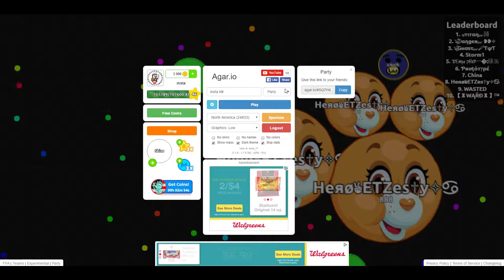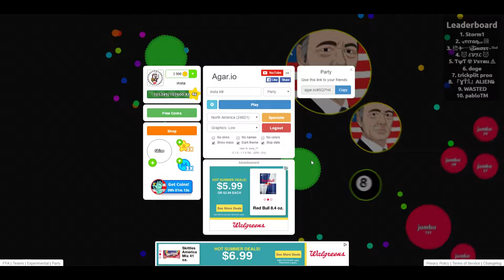Agar.io Free To Use Gameplay (41)